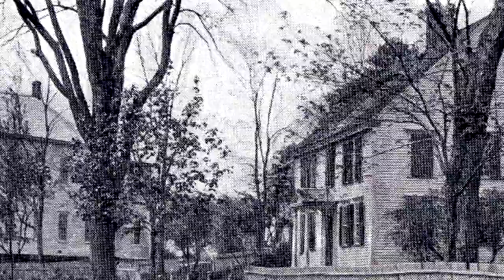The Village Church John Robert Paddock 1893 Cheshire Connecticut 06410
Co Author
Old Historic Homes Of Cheshire, Connecticut: With An Account Of The Early Settlement Of The Town, Description Of Its Churches, Academy And Old Town Cemetery, Places Of Interest--Roaring Brook, Scott's Rock, Barytes And Copper Mines, Ancient Trees,
John R. Paddock Edwin R Brown
Press of C.H. Ryder, 1895

John Robert Paddock Sr.
BIRTH
17 Sep 1851
Cheshire, New Haven County, Connecticut, USA
DEATH
23 Oct 1920 (aged 69)
East Orange, Essex County, New Jersey, USA
BURIAL
Hillside Cemetery
Author and former professor in physics at Stevens Institute of Technology, Hoboken.
Yale graduate, Ph.B. 1876.
Son of Cornelia Brooks Paddock and Robert Hamilton Paddock.